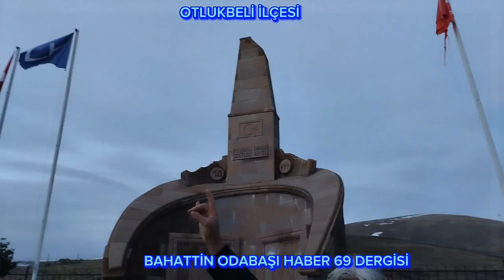OTLUKBELİ SAVAŞLARININ GERÇEKLEŞTİĞİ BÖLGEDEYİZ...